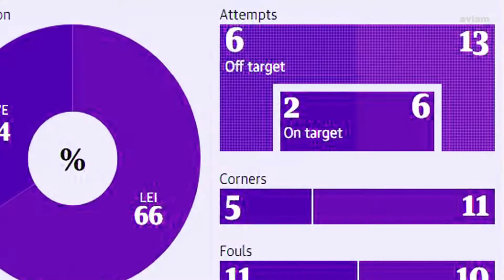Everton vs Leicester City 1-1 Premier League I Goals Highlights Match Report 28/01/2021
James Rodríguez (30')
Youri Tielemans (67')

A mistake by Everton keeper Jordan Pickford helped Leicester City stretch their unbeaten Premier League run to seven although they will be disappointed with a 1-1 draw on Wednesday.

Rodriguez's 30th-minute strike was a beauty but Leicester dominated for large periods, especially after the break.

With Everton hanging on to the lead given them by James Rodriguez in the first half, England keeper Pickford let Youri Tielemans's shot squirm into the net in the 67th minute.

The draw left Leicester in third spot with 39 points, two points behind leaders Manchester City who have played a game fewer. Everton remain in seventh spot with 33 although they have games in hand on most of the sides above them.